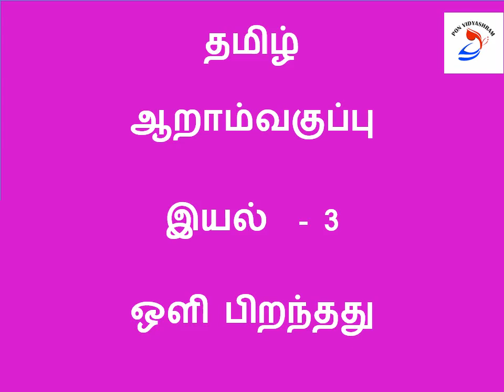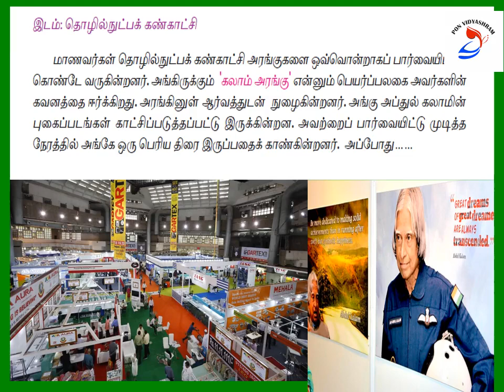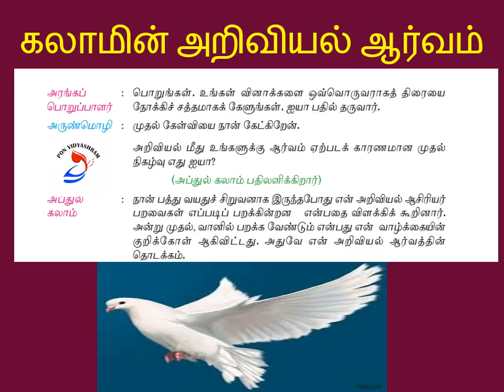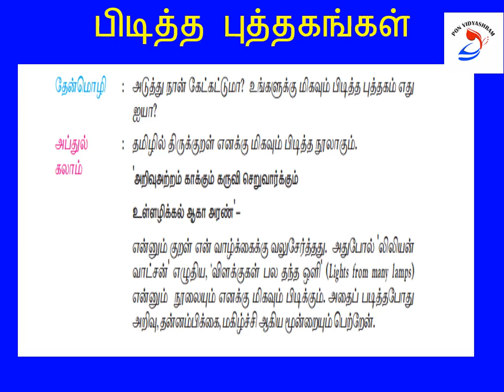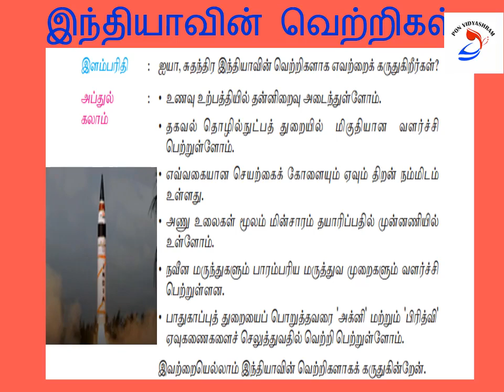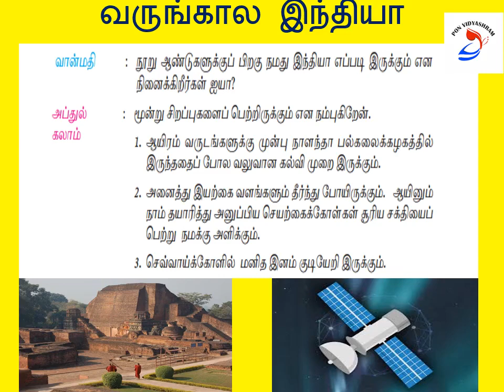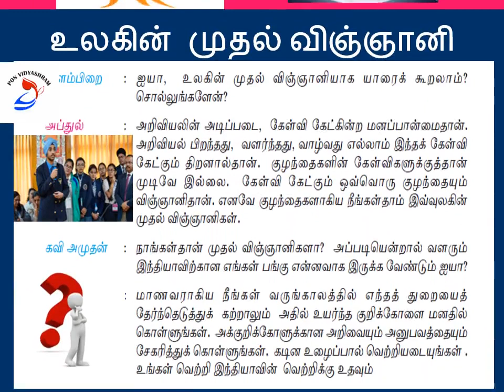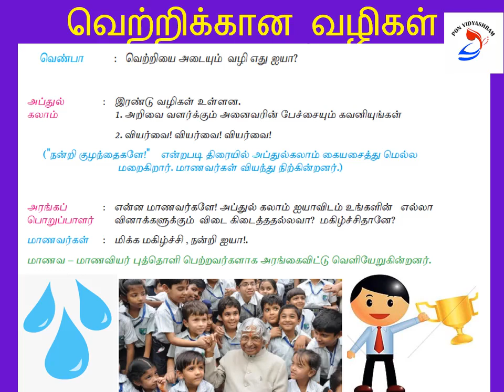6th STD Tamil- ஒளி பிறந்தது